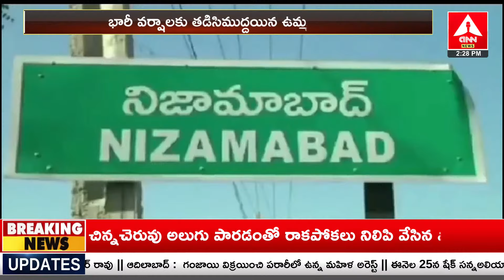నిజామాబాదు లో మూడు రోజుల పాటు భారీ వర్షం | Heavy Rain In Nizamabad District | Amma News